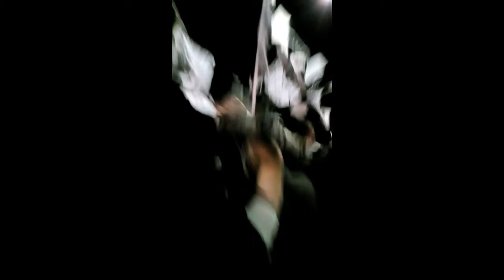VLOG : Cordoba,Granada and Flamenco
Let's see Cordoba,Granada and Flamenco